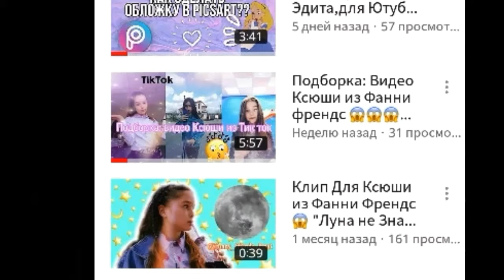ФАКТЫ О FUNNY FRIENDS О КОТОРЫХ ВЫ НЕ ЗНАЛИ! 😱😍/Nazerke_love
Привет 👋 😊 ❤️ Надеюсь вы оцените это видео лайком и комментарием💋💬💫По крайней мере я надеюсь на это🤗😘
🍬💕~приветик~💕🍬
💓~Живу в Казахстане 🇰🇿 🙈~💓
🍬~Люблю смотреть канал"Funny Friends" ~🍬
Маша-Злата
Ксюша-Арина
Соня-Мира
Кирилл-Олег

Надеюсь больше не будет НИКАКИХ ВОПРОСОВ!! 😘🙈💓Спасибо чт